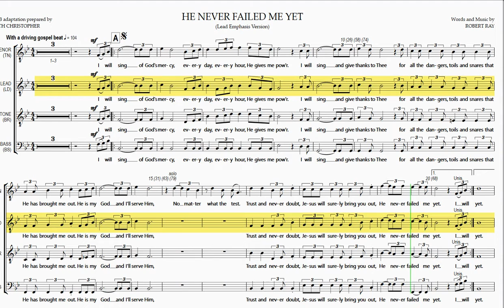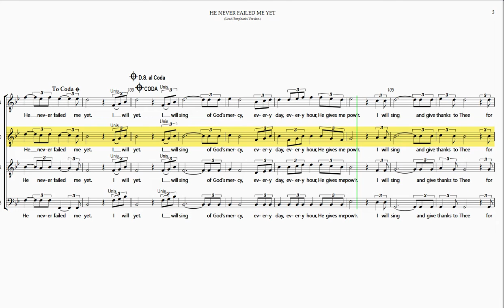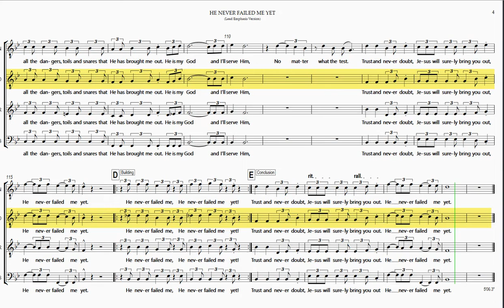He Never Failed Me Yet (Lead Emphasis Version)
Rehearsal Instructions:
The Full Playlist for "He Never Failed Me Yet" (hover mouse over score and click on "i" icon in upper right corner to view) contains 5 Videos - 4 for the Individual Vocal Parts and and 1 with all the Vocal Parts balanced together as sung in a performance.

Also, you can view the Channel Source for this video by hovering your mouse over the score and clicking on "i" icon in upper right corner at any point during this video

This website is an independent, unaffiliated rehearsal tool for choir members to learn their parts for a song.  "He Never Failed Me Yet" is  based on the published version of Hope Publishing Company in Singing Men 7.

He Never Failed Me Yet
Time  Section/Title
0:00  Introduction
0:09  B Solo Verse 1
1:41  C Choir with Soloist
3:13  B Solo Verse 2
4:27  D Building
4:46  E Conclusion